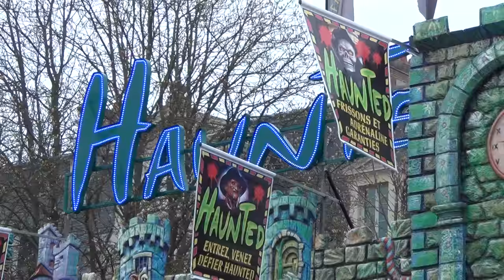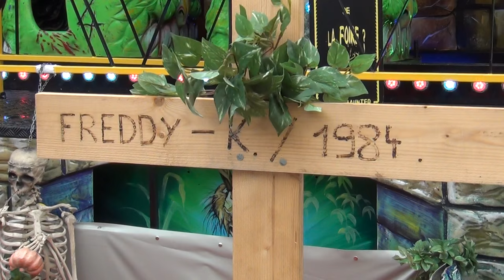HAUNTED - Foire de Nancy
HAUNTED GHOST TRAIN à la Foire Attractive de Nancy - 2016